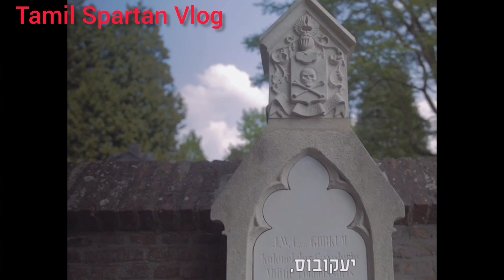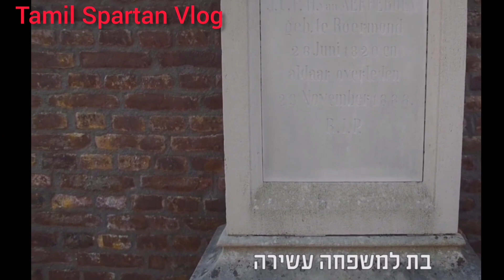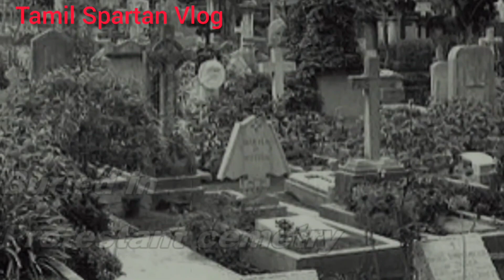Grave of Couples Hidden mystery- But in Tamil Nadu😞😞